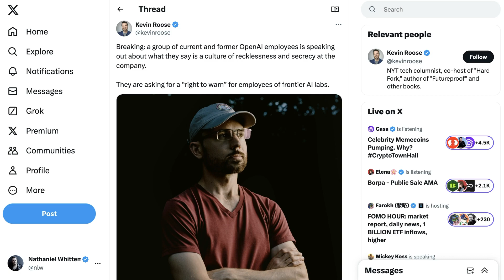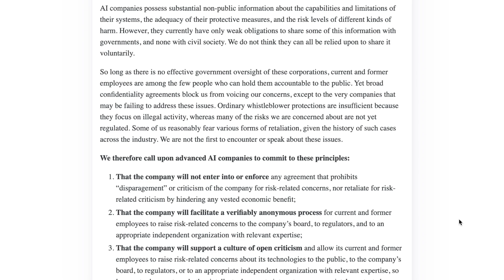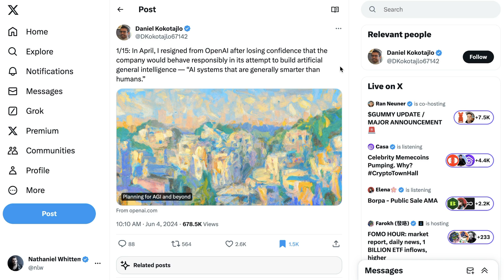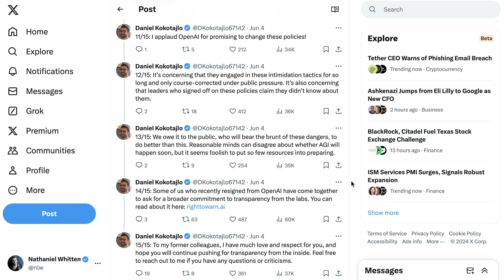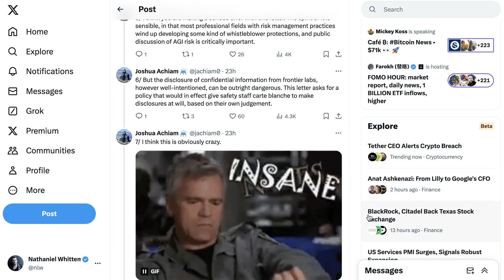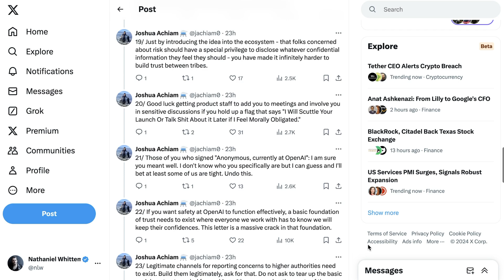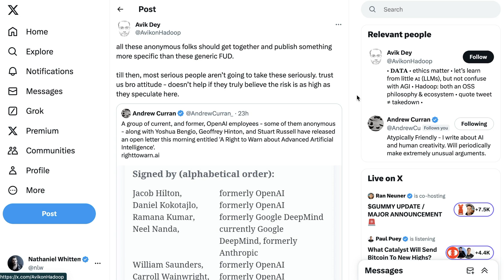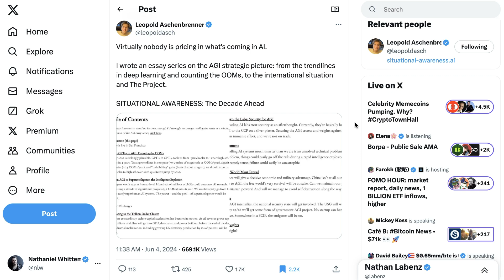Do AI Lab Employees Have a "Right to Warn" The Public About AGI Risk?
Dive into the latest controversy in the AI world as current and former employees of AI labs call for a “right to warn” the public about AGI risks. Explore the motivations behind this movement, the public’s reaction, and what it means for the future of AI safety and transparency.